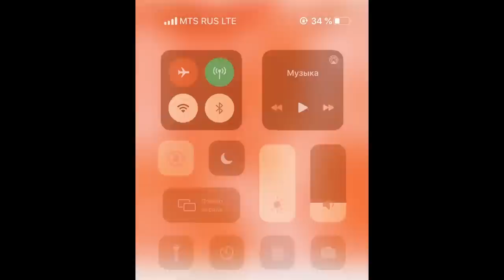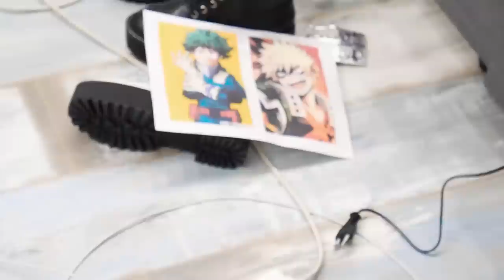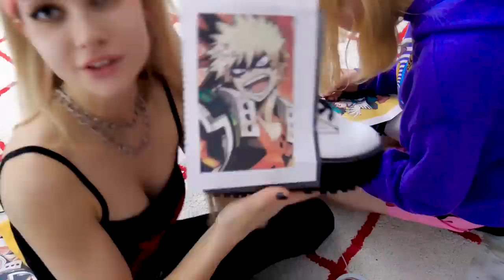Переделка Одежды с Мармарис 😱 КАСТОМ ШМОТОК С РЫНКА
Вместе с Мармарис мы делаем полную переделку одежды. купили брендовую одежду а так же шмот с секонд хенда и рынка и сделали кастом